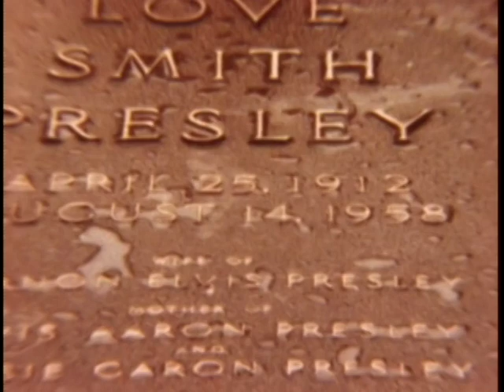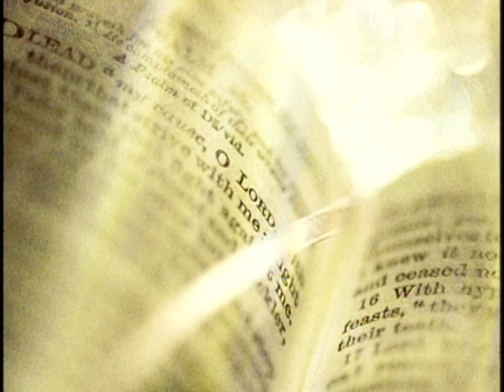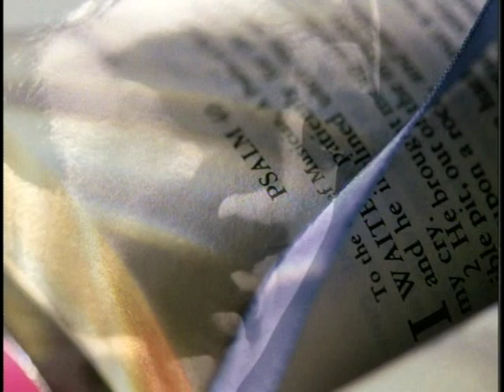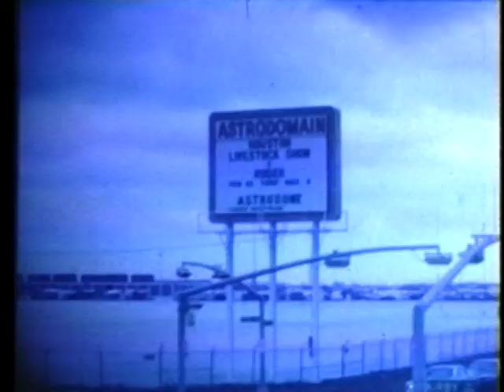HE TOUCHED ME: THE GOSPEL MUSIC OF ELVIS PRESLEY (VOL. 1 / PART 2/4)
Para conhecer verdadeiramente Elvis Presley, examine as suas raízes na música Gospel.

Muito antes de ser proclamado o rei do rock n'roll, ele foi um fiel admirador da música Gospel. Nenhum documentário havia mostrado essa faceta de sua vida...até agora.

Mostrando mais de trinta gravações evangélicas de Elvis e cenas nunca vistas antes, o documentário "Tocou-me: A Música Gospel de Elvis Presley Volume 1", mostra a infância de Elvis até a gravação de seu segundo álbum Gospel. Emocione-se com as fascinantes histórias contadas pelo Reverendo Rex Humbard, Jake Hess e James Blackwood bem como muitos outros que dividiram o palco com Elvis em suas apresentações com grupos vocais.

Descubra como Elvis foi dramaticamente influenciado por dois dos principais quartetos Gospel sulista, The Statesmen e os Blackwood Brothers. Veja a controvérsia gerada pela sua performance da música "Peace In The Valley" no programa de Ed Sullivan. Ouça a surpreendente história por trás da gravação de sua mais famosa interpretação de um hino, "Grandioso És Tu".

Você verá Elvis sob uma nova ótica após você testemunhar o quão profundamente ele foi tocado pela música Gospel.

Performances incluídas:

Peace In The Valley
Swing Down, Sweet Chariot
Where Could I Go
I, John
If I Can Dream

Apresentando também:

I Believe In The Man In The Sky
Why Me Lord
His Hand In Mine
It Is No Secret
Mansion Over The Hilltop
Father Along
Where No One Stands Alone
Without Him
You'll Never Walk Alone
Amazing Grace

Apresentado pelo jornalista veterano Sander Vanocur